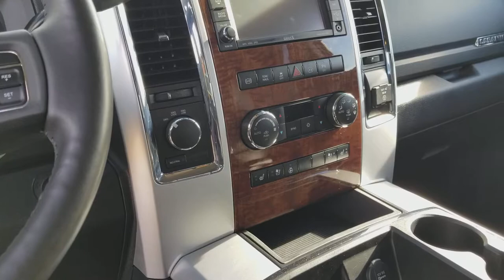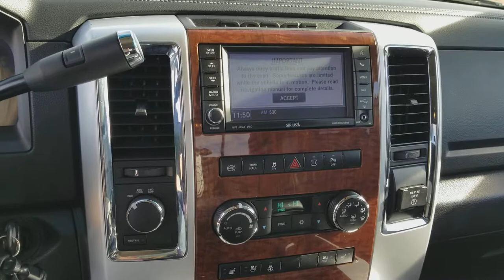2012 Ram 3500 Laramie | Under 40,000 Kilometres | Olds, AB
Come in to Mountain View Dodge and check out this 2012 Ram 3500 Laramie Crew Cab.

Melissa joins us highlighting several of the great features available in this Ram 3500 Laramie, including:

- No DEF
- Only 37,000 kilometres
- Towing Capacity of 22,750lbs
- Fully Loaded

Considering the 2012 Ram 3500 Laramie? Come in and speak to Melissa at Mountain View Dodge or call and take it for a test drive today!

Stock # P3277

Mountain View Chrysler Dodge Jeep Ram
32580 11 Range Road #43
Olds, AB
T4H 1P6